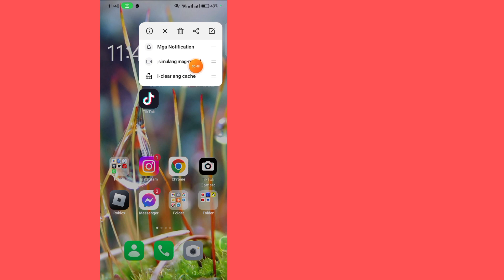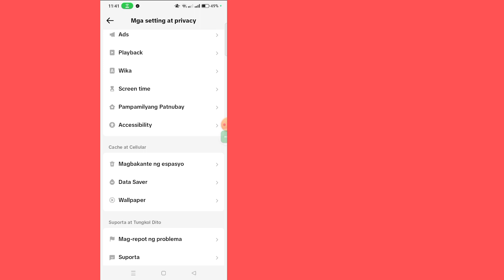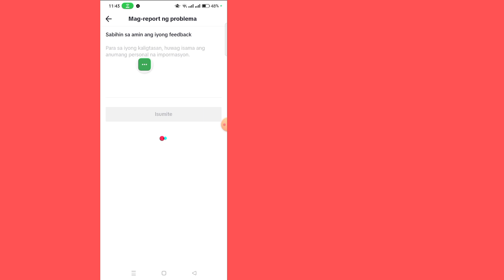Paano Kumuha ng dark mode sa Tiktok Android || Bagong update 2023 || Nandito na ang Tiktok Dark Mode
Ngayon ay ipapakita ko sa iyo kung Paano Kumuha ng dark mode sa Tiktok Android ||  Bagong update 2023 ||  Nandito na ang Tiktok Dark Mode
  Panoorin ang video na ito para matutunan Paano Paano Maging dark mode sa Tiktok Android ||  Bagong update 2023 ||

  Paano Kumuha ng dark mode sa Tiktok Android ||  Bagong update 2023

Salamat sa panonood ng